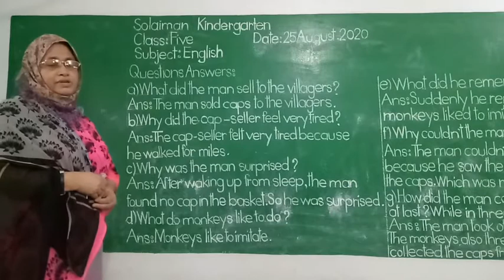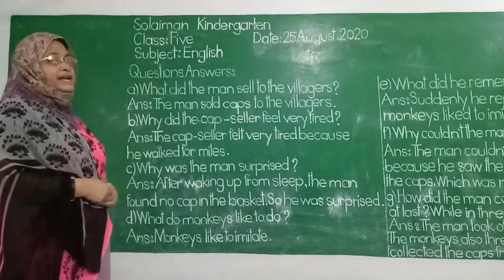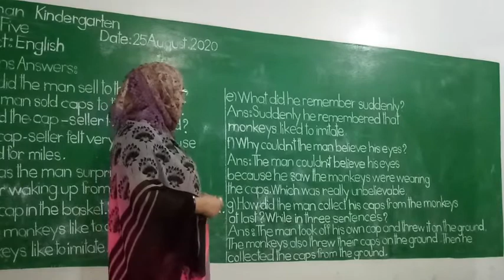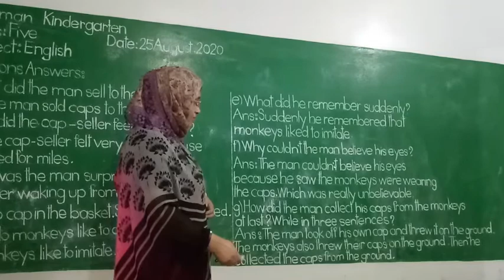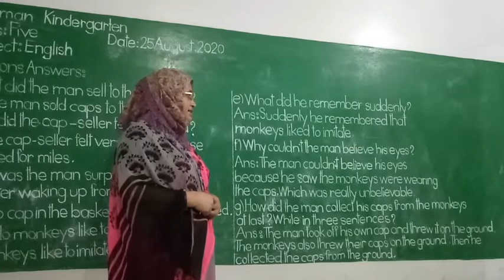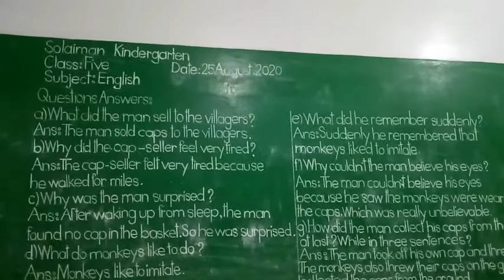Class: Five | English | Questions Answer | Solaiman Kindergarten, Dhaka